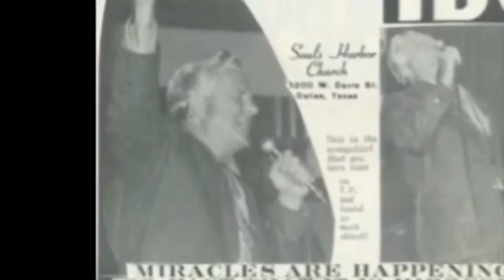Grandpa CS Upthegrove Memorial Video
This is the video we created for Grandpa's Memorial - February 3, 2018.